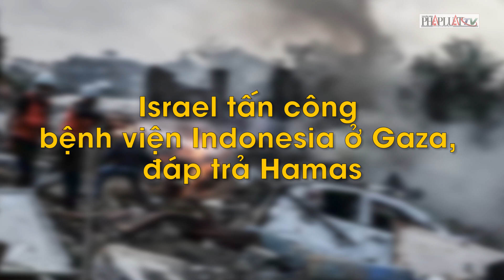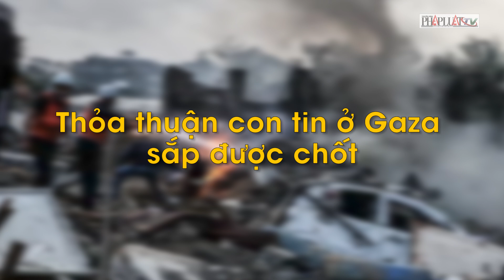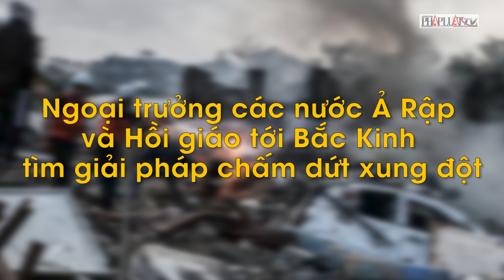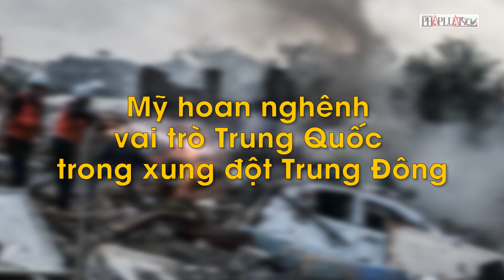Xung đột Israel-Hamas 21-11:Israel tấn công bệnh viện Indonesia ở Gaza, đáp trả Hamas - PLO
Xung đột Israel-Hamas tiếp tục căng thẳng khi Israel tuyên bố đã bắt hơn 100 chiến binh Hamas về thẩm vấn; căng thẳng giữa Israel với Hezbollah, Houthis leo thang; Ông Netanyahu chỉ trích chính quyền Palestine vì nghi ngờ vụ tấn công 7-10 của Hamas.